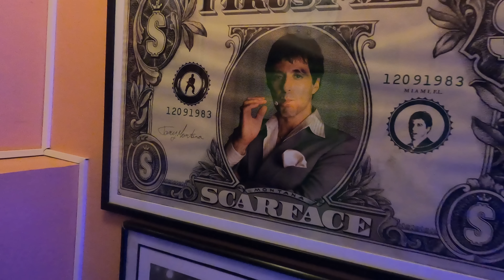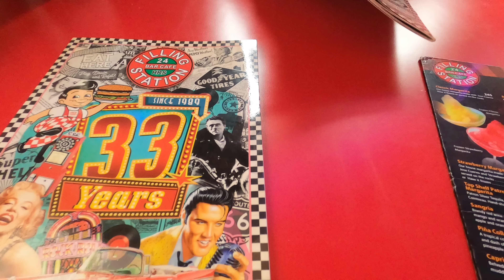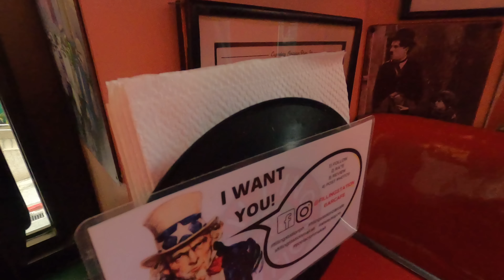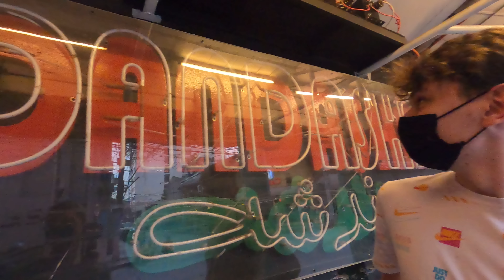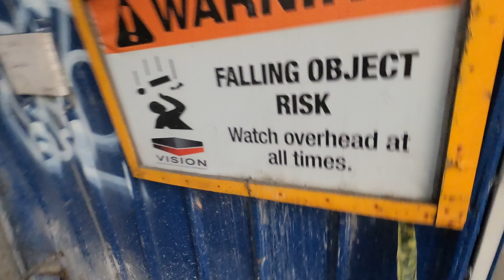Americans Go To a Retro American Diner in Makati, Philippines (Where SB19 Made WYAT)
After SB19 filmed their music video for the song WYAT at a place called the filling station in Makati, many of our fans said we should go check it out! So that is what we did in today's video!

We start the day by heading to the diner in a very interesting area of Makati. Once we first arrived in the area it felt a little bit weird but we didn't know for sure why yet. But we carried on and then checked out the crazy interior of this diner. Isaac got some Bolognese and Tyler got a burger. Before filming this video, we went to some other places in Makati for food, so sadly we weren't hungry for the crazy desserts that they offered at this place. The food was very tasty and gave us some energy to do some crazy things.

While eating and looking out of the restaurant our suspicions were confirmed that we were in a red light district. But we left and then met ourselves furry friend :)

We then found an amazing place to do hopscotch, get killed by falling rocks and turn into ghosts, meet DABABY, set our personal bubble boundaries, and meet Carl

00:00 Entering the Diner
03:18 Food Time (FT. SB19?!?!?)
13:35 New Discoveries Have Been Made (Where are we?!)
15:56 New Furry Friend (Should we adopt?)
17:38 Hopscotch Time
18:09 Tyler Dies (And Haunts me?!)
19:52 WOAH?! IS THAT HIT RAPPER AND ARTIST DABABY?!?!
20:51 Getting Personal Spac Invaded
21:31 Meeting Tyler's Friend; Carl
22:16 Finding the Metro